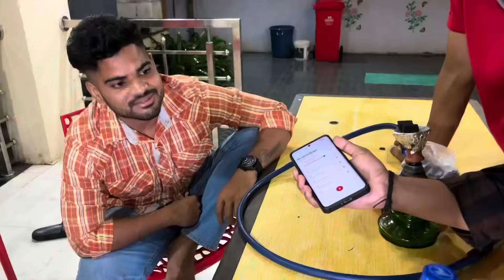Finally २ वर्षा नंतर नवीन व्हिडिओ चा शूट😍 SOHAN NAIK VLOGS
Previous vlogs:-